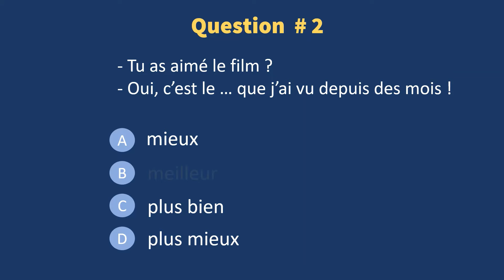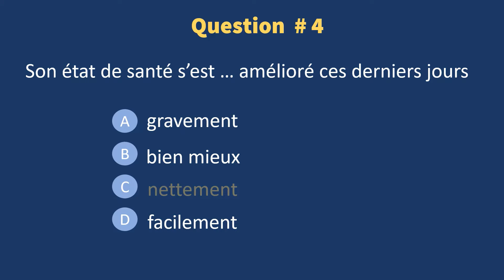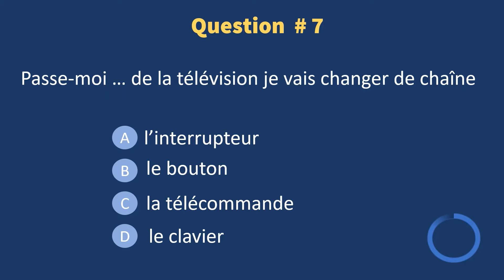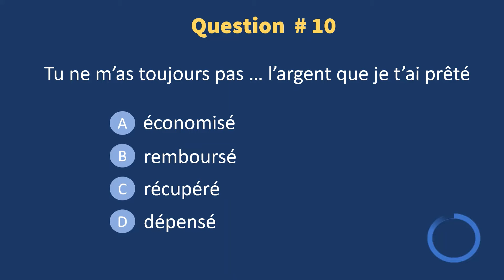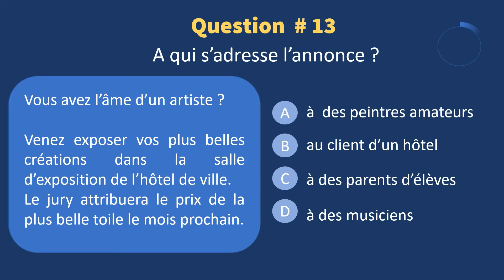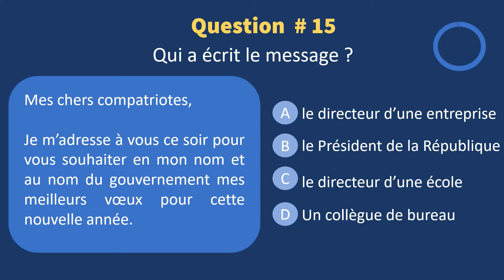Test de français - compréhension écrite (niveau B1)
➡ Bonus gratuit "les 25 erreurs les plus importantes en français"

Voici un test de 15 questions pour évaluer votre niveau et vous entraîner à l'épreuve de compréhension écrite du TCF (niveau B1).

Indiquez vos scores en commentaires !

Bon test